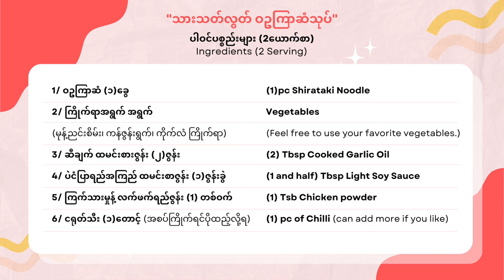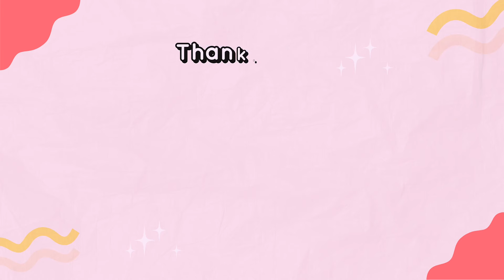[Eng Sub] မနက်စာ သားသတ်လွတ် ဝဥကြာဆံသုပ် | Vegetarian-Friendly Shirataki Noodle Salad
မှတ်ချက်။
- မုန်ညင်း ကန်စွန်းရွက် ကြိုက်တဲ့အရွက်သုံးလို့ရပါတယ်
- သက်သတ်လွတ်အတွက် ကြက်သားမှုန့် အစား အချိုမှုန့်ထည့်ပါ
- ကြက်သွန်ဖြူအနီဆီချက် ကြိုက်ရာထည့်လို့ရပါတယ်
အရသာ အပေါ့အငန်လိုရင် ပဲငံပြာရည်အကြည်ရည်ထည့်နိုင်ပါတယ်

ပါဝင်ပစ္စည်းများ (2ယောက်စာ)
1/ ဝဥကြာဆံ (၁)ခွေ
2/ ကြိုက်ရာအရွက် အရွက်
(မုန့်ညင်းစိမ်း၊ ကန်ဇွန်းရွက်၊ ကိုက်လံ ကြိုက်ရာ)
3/ ဆီချက် ထမင်းစားဇွန်း (၂)ဇွန်း
4/ ပဲငံပြာရည်အကြည် ထမင်းစာဇွန်း (၁)ဇွန်းခွဲ
5/ ကြက်သားမှုန့် လက်ဖက်ရည်ဇွန်း (1) တစ်ဝက်
6/ ငရုတ်သီး (၁)တောင့် (အစပ်ကြိုက်ရင်ပိုထည့်လို့ရ)

ဤ channel မှ videoများအား တခြား social mediaပေါ် တွင်ခွင့်မတောင်းဘဲတင်ခြင်း လုံး၀(လုံး၀) မပြုလုပ်ပါရန် မေတ္တာရပ်ခံအပ်ပါတယ်ရှင်။